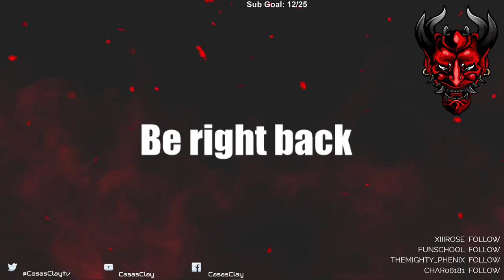Deus Ex: Human Revolution - Let's Play - Part 5